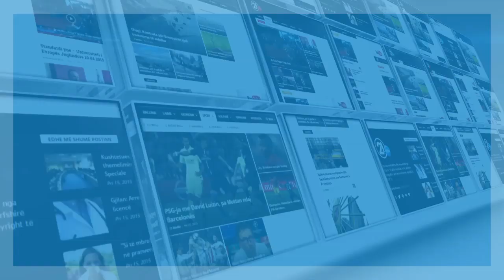Një dëgjues nga Podujeva “Kur jam i sigurt në fjalët e mia nuk e duroj shoqërinë"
rtv21.tv